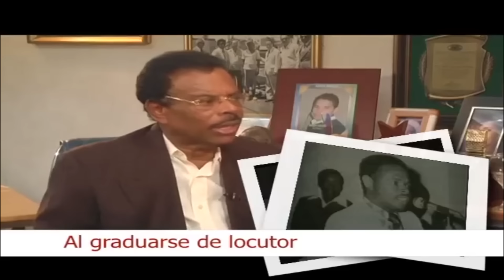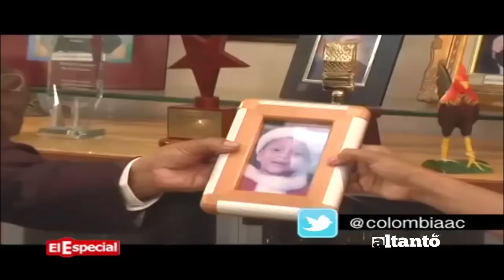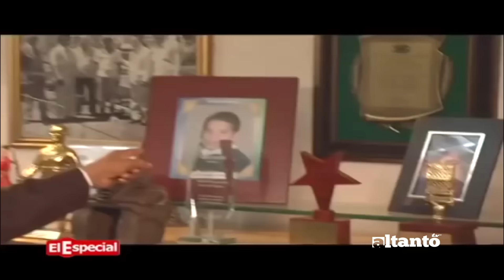🌟Corporán de los Santos cuenta su historia, PERDIÓ TODO en una estafa 😱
Rafael Corporán de los Santos, le cuenta a Colombia Alcántara como en una negociación perdió todo y la historia de como se ganó el corazón de un país completo.